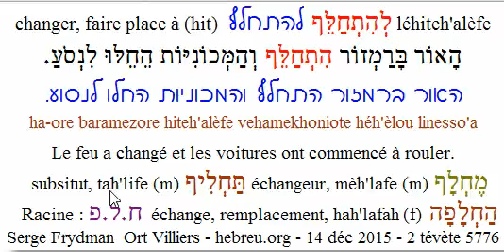mot141215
mot d'hébreu